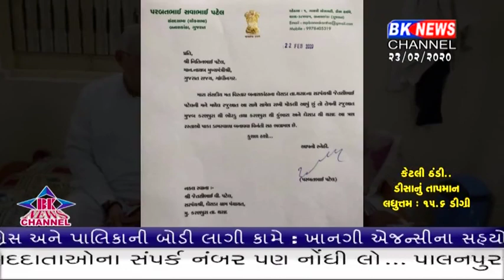પરબતભાઈનો વાઇરલ પત્ર અને ડીસા આનંદ ગરબો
બનાસકાંઠા જીલ્લામાં અત્યારે સાંસદ પરબતભાઈ પટેલે ઉપમુખ્યમંત્રીને લખેલો પત્ર વાઇરલ થયો છે.. આ પત્રમાં પરબતભાઇ પટેલે નાયબ મુખ્યમંત્રીને કરણપુરાથી ભોરડું સુધીના માર્ગની માંગ કરવા ઉપરાંત ગામના રસ્તાઓને પાકા ડામર રોડ બનાવી આપવાની માંગ કરી છે.. સાંસદે તેમના પત્રમાં જણાવ્યુ હતું કે સ્થાનિક સરપંચ દ્વારા અનેક રજૂઆતો કરવામાં આવી છે.. સાંસદ દ્વારા લખવામાં આવેલા પત્રમાં કરણપુરા અને ભોરડું સહિત ધેસડા ગામના પણ રસ્તો બનાવવાની માંગ કરવામાં આવી છે.

ડીસામાં ક્રુષ્ણ આનંદ ગરબા મંડળ દ્વારા આજે બાર કલાકની ધૂન યોજાઇ હતી.. ડીસાની મોઢ ઘાંચી જ્ઞાતિ સમાજની વાડી યોજાયેલા આ ધાર્મિક કાર્યક્રમમાં વિશાળ સંખ્યામાં માં બહુચરના ભક્તો હાજર રહ્યા હતા. ડીસા શહેરમાં આવેલી મોઢ મોદી સમાજની વાડી આજે એક ઐતિહાસિક ધાર્મિક ઘટનાની સાક્ષી બની હતી.. ડીસામાં છેલ્લા દશ વર્ષથી કાર્યરત ક્રુષ્ણ આનંદ ગરબા મંડળ દ્વારા બાર કલાકની અખંડ ધૂન યોજાઇ હતી.. આ અખંડ ધૂન વચેલી સવારના સાત વાગે શરૂ થઈ હતી અને મોડીસાંજના સાત વાગ્યા સુધી ચાલી હતી.. આ ધૂન દરમ્યાન આનંદ ગરબાના પાઠ પણ કરવામાં આવ્યા હતા.. ડીસા સહિત આસપાસના ગામો અને શહેરોમાથી આનંદ ગરબા મંડળો આજે એક સાથે એક મંચ પર જોવા મળ્યા હતા.. અને માં બહુચરની ભક્તિમાં તલ્લીન જોવા મળ્યા હતા.. ડીસામાં કાર્યરત ક્રુષ્ણ આનંદ ગરબા મંડળ છેલ્લા દશ વર્ષથી આનંદ ગરબાનું આયોજન કરે છે.. આજે આ મંડળની સ્થાપના પૂરી થયાને દશ વર્ષ પૂરા થતાં આજે નાની બાળકીઓને જમાડવામાં પણ આવી હતી.